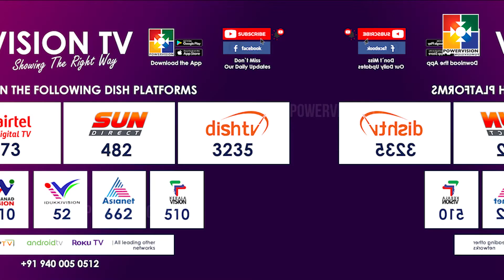പ്രഭാത വന്ദനം 500 ൻ്റെ നിറവിൽ | OCTOBER 27 വ്യാഴാഴ്ച രാവിലെ 07.30 ന്